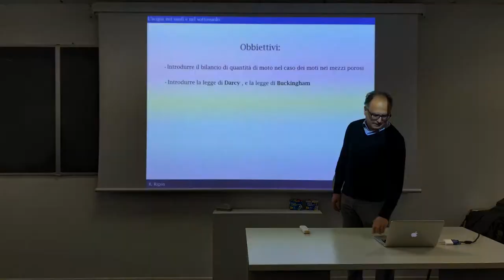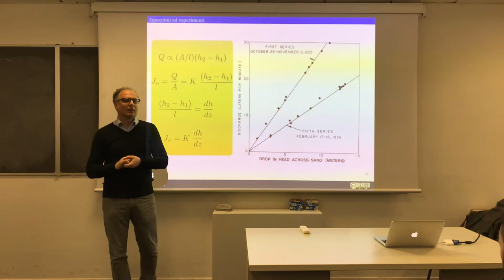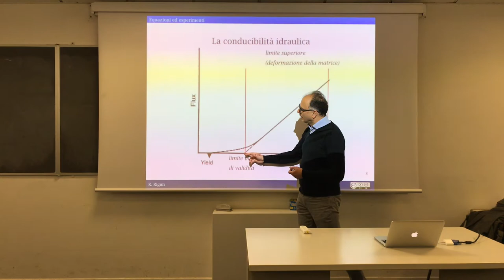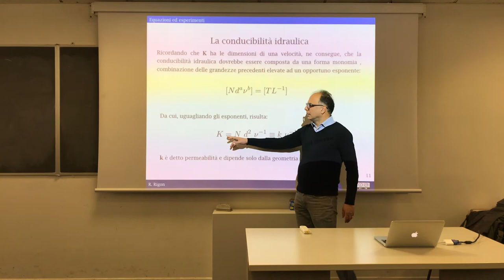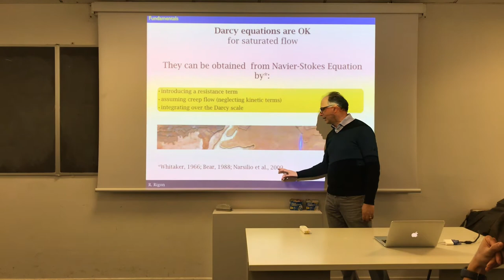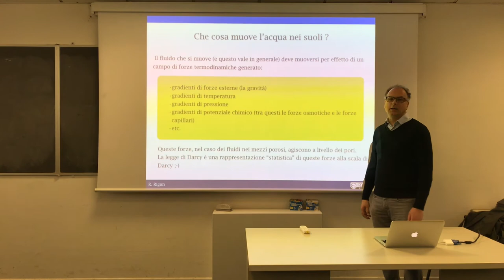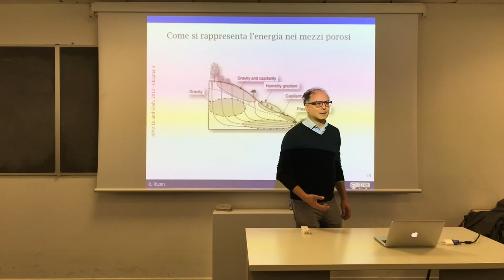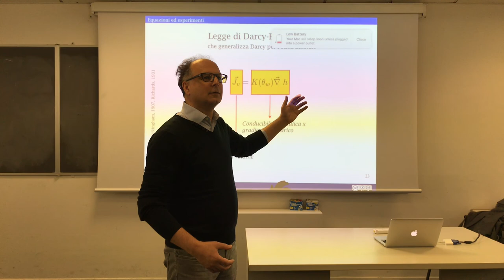Darcy and Buckingham laws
Introduction to Darcy law and its meaning. Definition of flux law in vadose soils